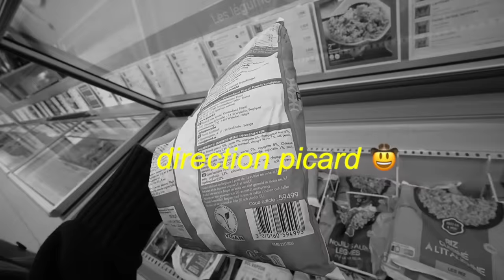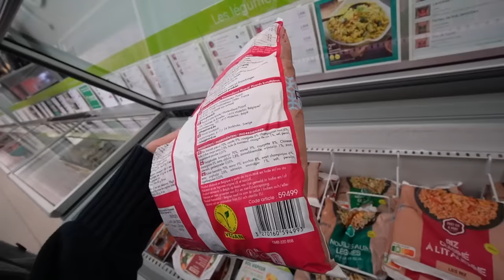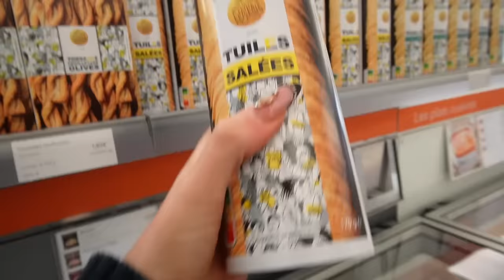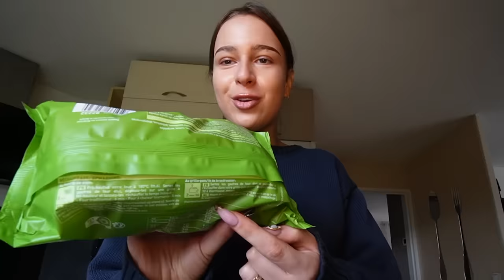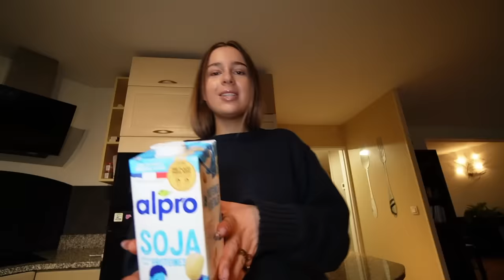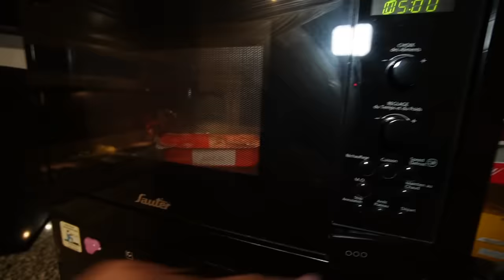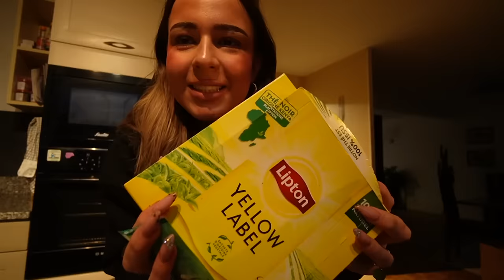je mange picard pendant 24h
(wesh j'ai fait la miniature toute seule pour une fois j'ai réussi)COUCOUUU, nouvelle vidéo ce dimanche j'espère qu'elle vous plaira ❤️ faites moi vos retours en commentaires, je prends le temps de tout lire !! J'ai tourné plusieurs vidéos pour les semaines suivantes je deviens youtubeuse responsable

-20% avec le code “MATHILDE” sur le site erborian.fr hors kit et coffret et dans la boutique à Opéra + livraison offerte en France, Belgique et Luxembourg.

BISOUUUUUUUX